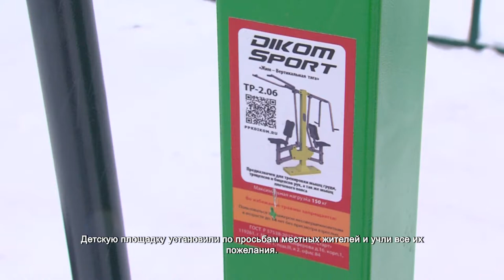В Сходне установили новую детскую площадку. 3.12.2021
Звуки музыки и звонких детских голосов заполнили двор в 3-ем Мичуринском тупике в Сходне. Здесь установили новые качели, карусели, горку, элементы для скалолазания. До первого снега также успели уложить безопасное резиновое покрытие. От старой детской площадки не осталось и следа.